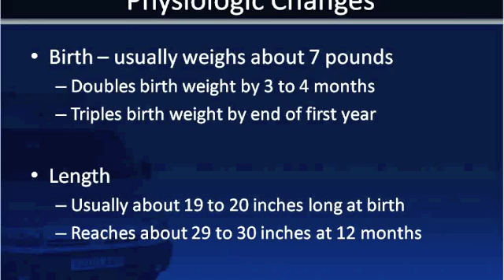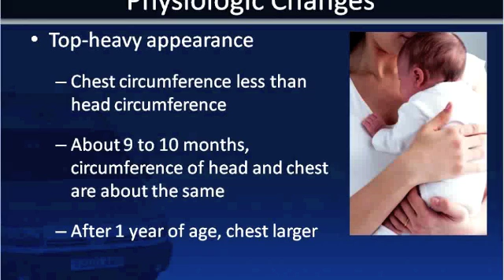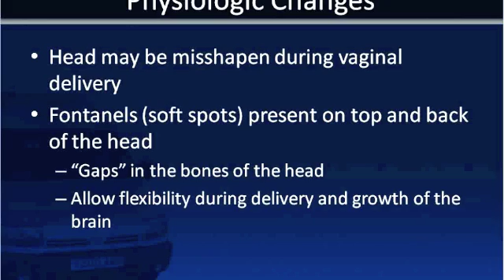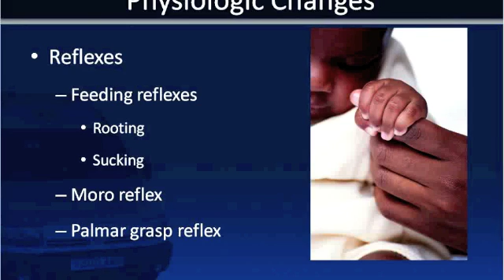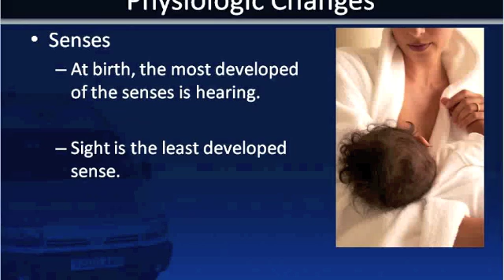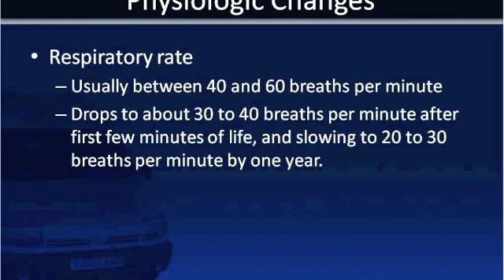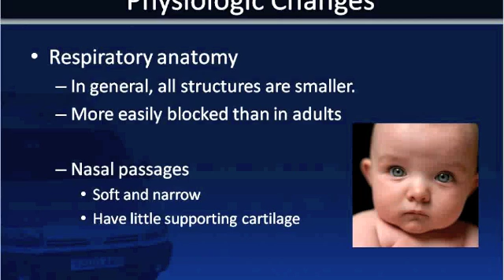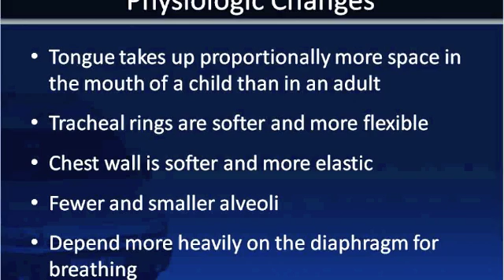Lifespan Development: Infants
Introduction to Lifespan Development